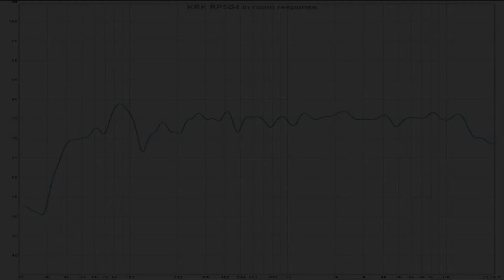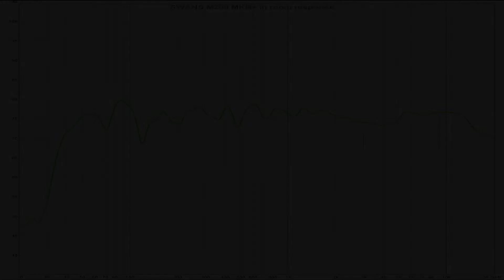Swans M200 MKIII+ vs KRK Rokit 5 G4 PR5G4 || Sound & Frequency Response Comparison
Swans on amazon UK
KRK on amazon DE
KRK on amazon UK